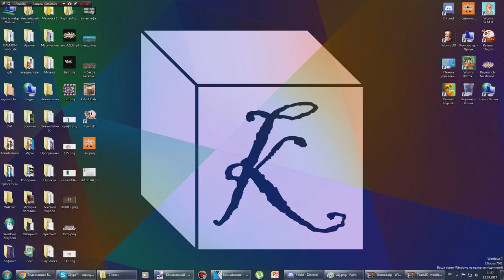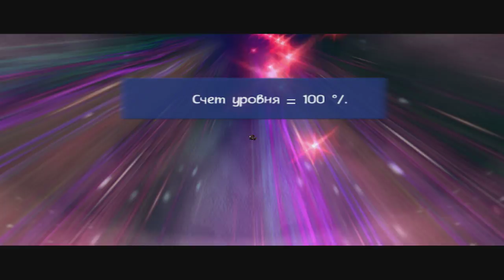Rayman 3: Level 2-5 on 100%